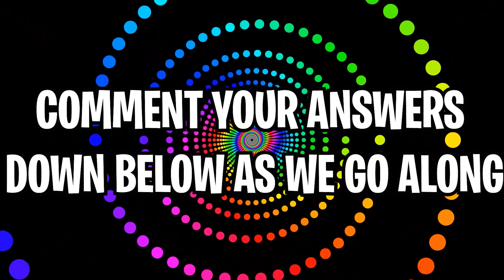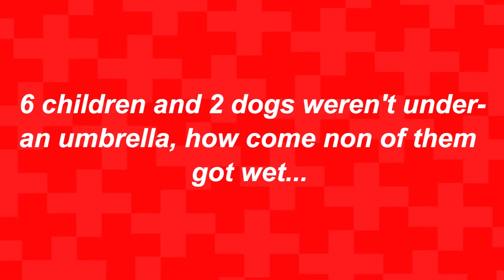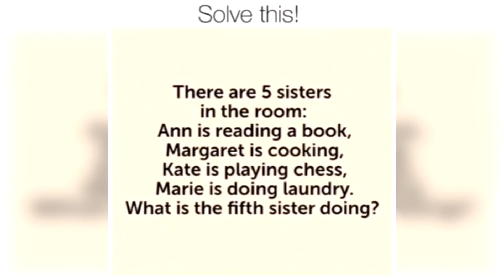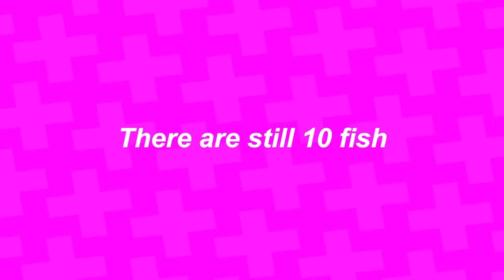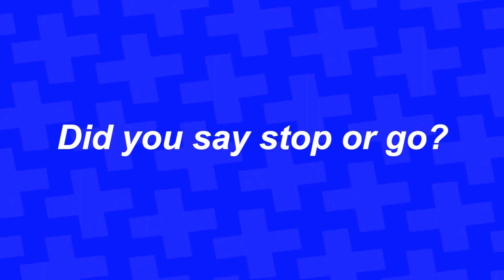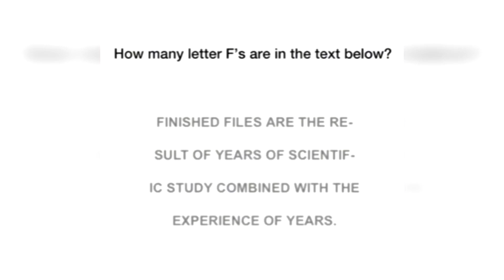Only girls can see something in this mirror!